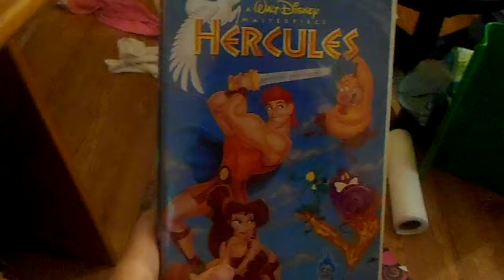do you have this vhs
the name of this vhs is called Hercules